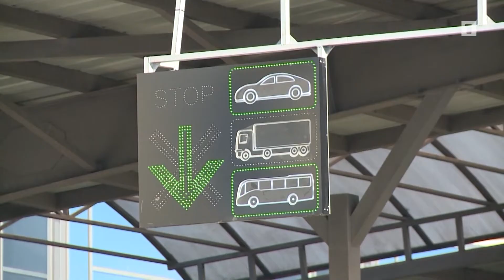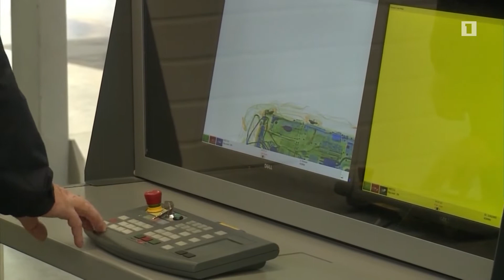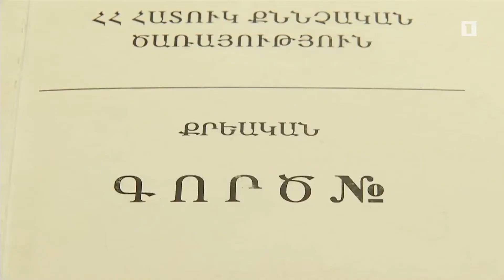Առևտրականները պատրաստ են վճարել տուգանքը